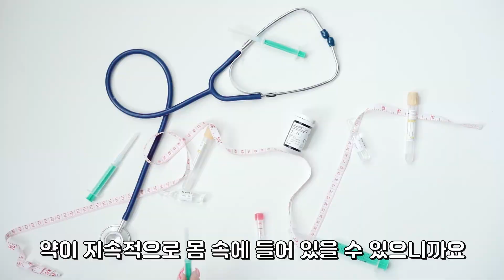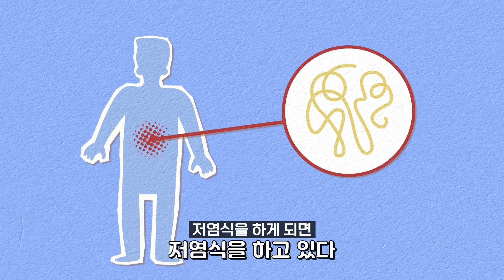저염식하라는 말은 거짓이다.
추천영상

1.먹어야한다.-식이영양
2.먹었으면 움직여야 한다.-운동
3.움직이면 피곤하니 쉬어야 한다.-휴식수면

좋아요.

닥터한스